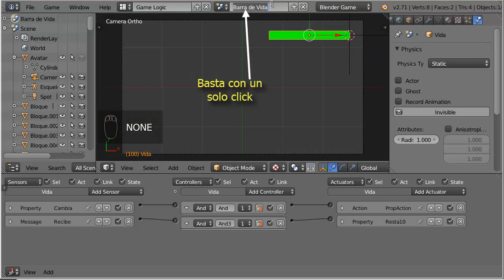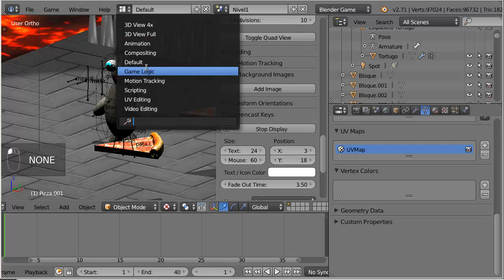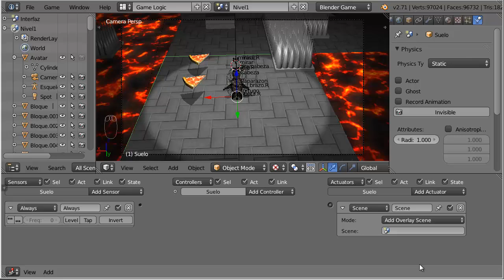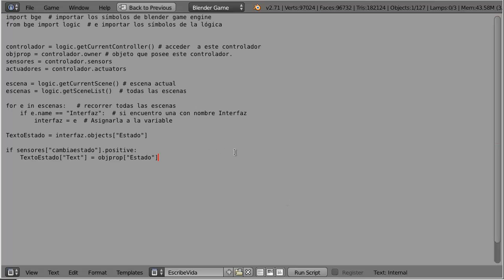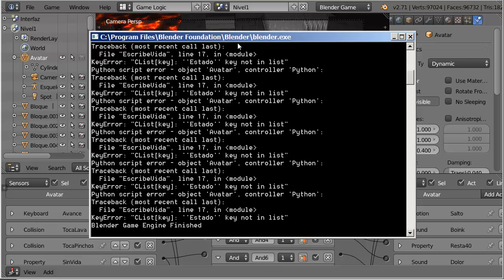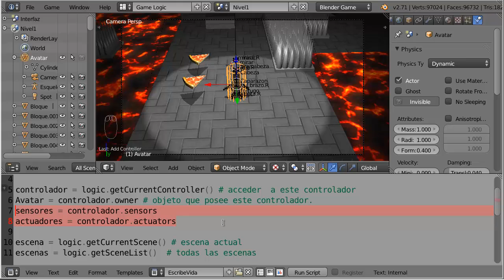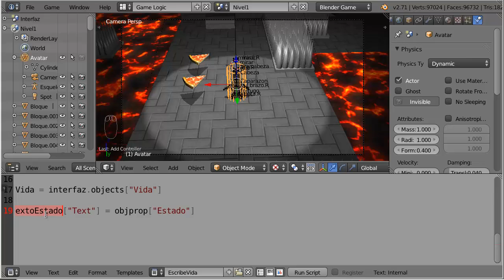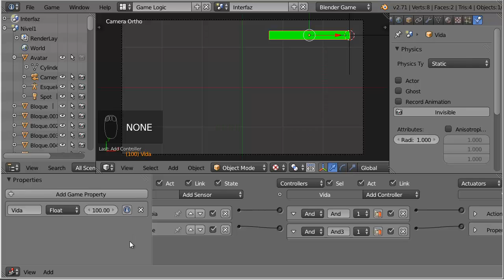E06. Minijuego 03 Barra de Vida 2 de 3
Ejemplo de interfaz para representar variable vida/energía de un personaje.
Una barra o una rueda que cambia con el valor de la propiedad/variable.
Uso de mensajes para comunicar objetos en distintas escenas
Uso de actuador Action en modo property, controlado por el valor de la propiedad.
Importación de una escena completa.
Copia de un valor de propiedad entre objetos de distintas escenas mediante Python.

Ficheros necesarios:
barra_de_vida.blend con ejemplo de barra y rueda de vida

Minijuego02.blend  versión del minijuego de la que se parte

Minijuego03.blend versión del minijuego tras la integración de la barra de vida